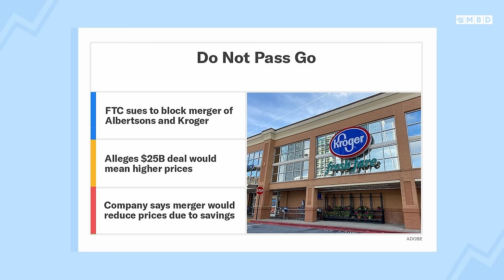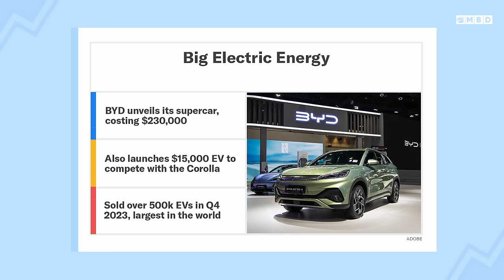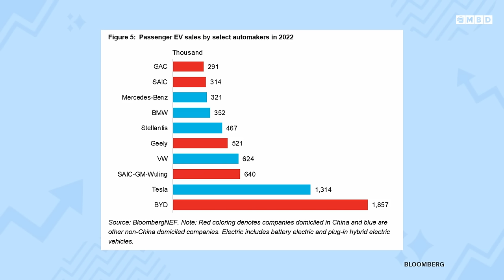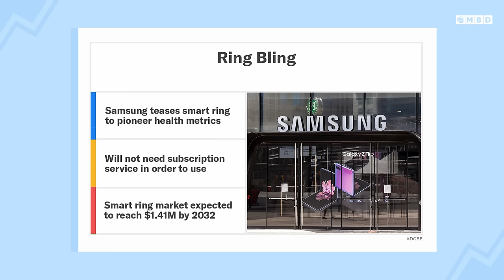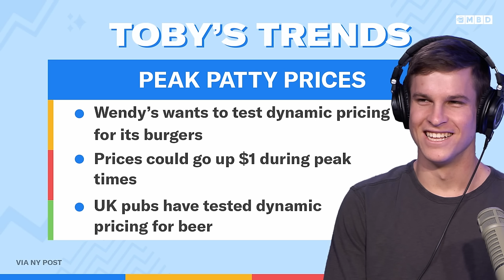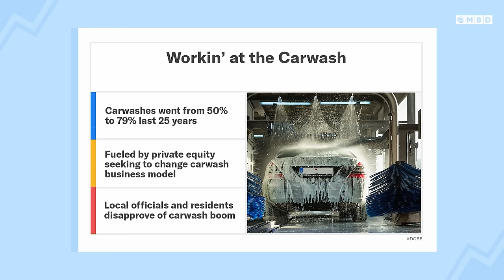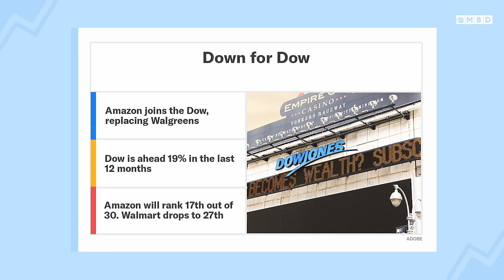BYD Takes On the Luxury AND Legacy Car Competition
Episode 267: Neal and Toby explain why the FTC is suing to block another major merger, this time between two grocery giants. Plus BYD enters the luxury car game while also rolling our a $15,000 model that is putting auto makers on notice. Next up, Samsung is putting big money into the Galaxy Ring and Toby shares his favorite trends. Finally, why are there so many car washes? And Amazon finally joins the Dow.

00:00 - Intro
00:30 - Talking to Whales
02:35 - FTC Sues Over Grocery Merger
06:30 - BYD Challenging the car market
09:30 - Samsung Galaxy Ring
13:45 - Toby’s Trends
17:45 - Car Washes
21:30 - Amazon and the Dow